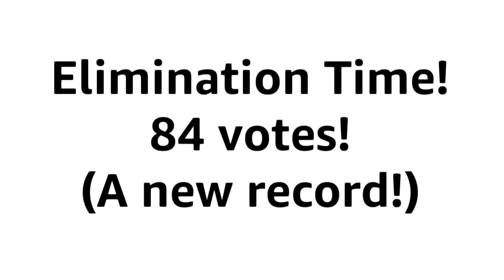Shiny Teardrops Random Character Voting 134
STRCV 134
Song: Nightcore - Poker Face